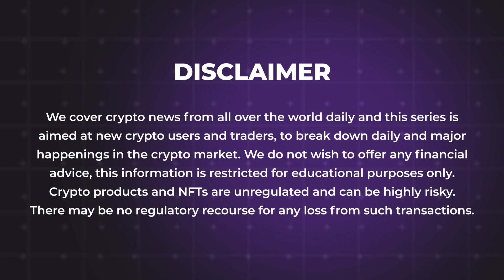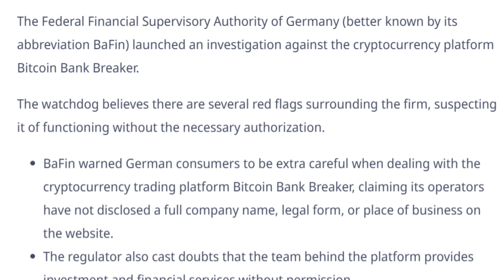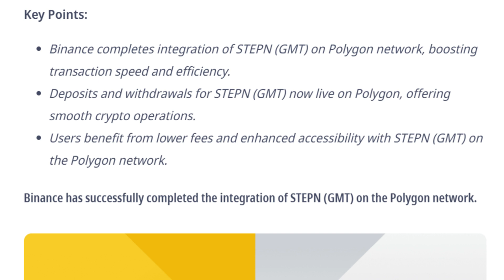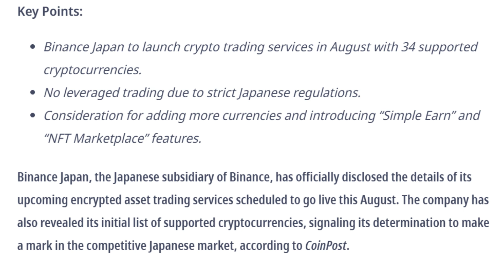02/08/2023| Cryptocurrency news today | Crypto news today | Bitbns English news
- FTX Unveils Customer Reimbursement Plan, Proposes to Restart FTX.com
- German Finance Regulator BaFin Investigates Operators of Bitcoin Bank Breaker
- Tether’s Excess Reserves Top $3 Billion In Second Quarter Of 2023
- Binance Revolutionizes Polygon Network With STEPN (GMT) Integration!
- Justin Sun Takes Out 52.5 Million Stablecoins from Aave
- Binance Japan Set To Redefine Crypto Trading Landscape With Exciting August Launch
- Upbit Suspends CRV Transactions Following Curve Finance Exploit
- Genesis and FTX Trading Nearing Resolution on Bankruptcy Dispute
- 2.86M INJ Tokens to be Unlocked in August
- Iran Increases Efforts to Join BRICS, Strengthen Ties With Member Countries
- Yuga Labs Acquiring Roar Studios to Accelerate 'Bold Vision' for Othersid
- Nomura Backs $6M Round for On-Chain Fund Platform Solv Protocol